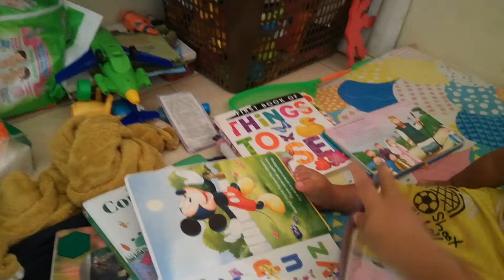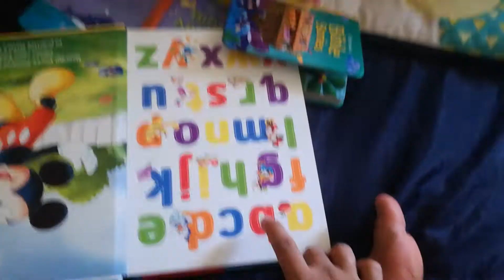BELAJAR SEJAK DINI VID 20200214 103050